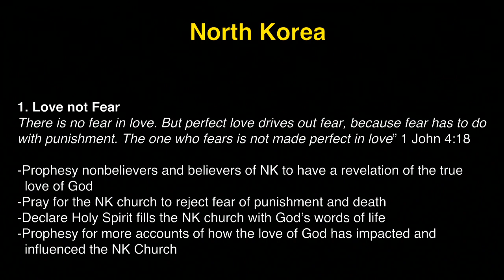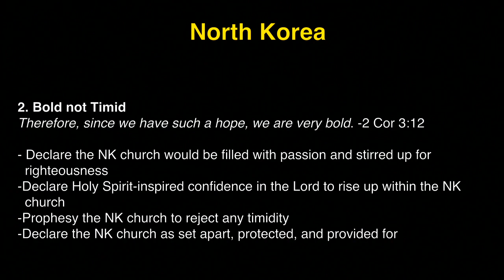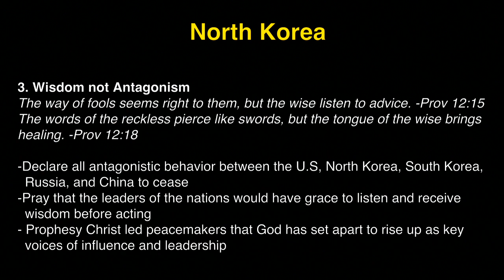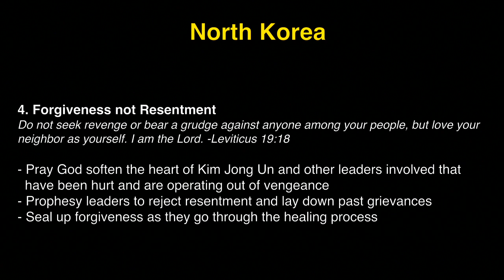K1 Prayer (R, 12/7/2017) by Susy Park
Team: Susy Park (praise leader, keyboard), Brittany Mickell (prayer leader), Tammi Wenzig (vocal), David Haram Kim (djembe).

- Videostream Production Team: John Matthew Ko & Grace Lee.